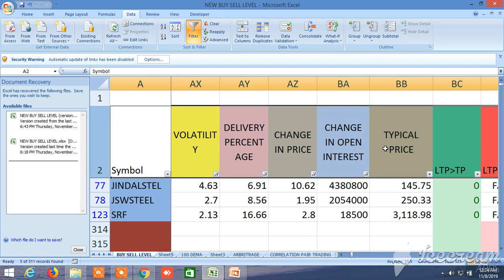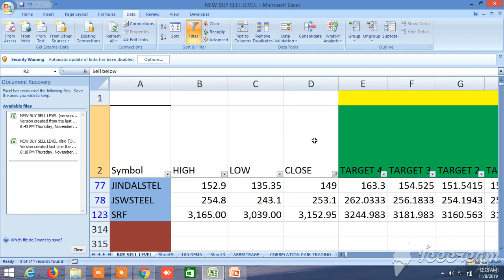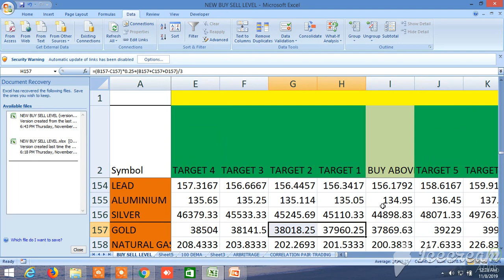NEW BUY SELL LEVELS ALL IN ONE EQUITY, FUTURES, COMMODITY, NIFTY, BANKNIFTY 08.11.2019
In this video, I have introduced new buy sell levels for equity stocks, commodity, banknifty and nifty future, banknifty and nifty index, and equity futures. It will take care gap up gap down. In this level first buy or sell level will lie at the middle and target 1 to target 4 have to be seen left side of the buy sell levels and target 5 to target 8 have to be seen right side of first buy or sell levels. You can also screen on the basis of ltp position, price, change in price, volume, open interest, delivery percentage and volatility. and go to daily free call to download the file. Join whatsapp group for safely trade through pair trading and equity, cash, futures options, commodity